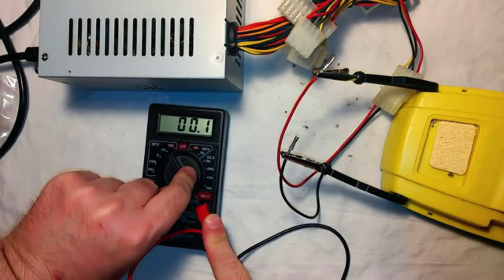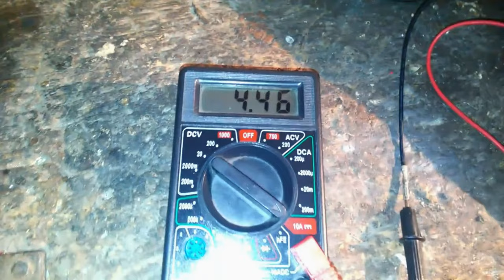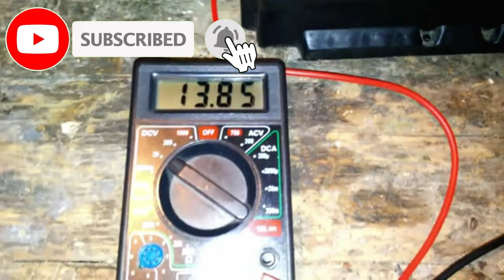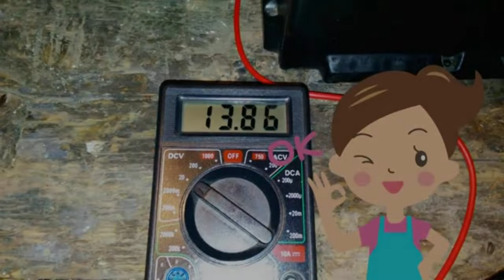コンピュータ電源で車とオートバイの充電器を構築する方法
私は前のビデオからこのビデオを再編集し、それを合成し、オーディオを改善し、すべての個々のパッセージにコメントしました。

車に乗り、キーを回すと、エンジンの代わりに呪いが始まりますが、それからあなたは熱心なリサイクル業者であり、古いATXPC電源をどこかに投げたことを覚えています。

それを強力な12ボルトの鉛蓄電池カーバッテリー充電器に変えるのは簡単なはずです。

適切な電圧とアンペアを得るには、集積回路がTL494またはKA7500または同等のものであることを確認し、ピン1とグランドの間に13000オームの抵抗をはんだ付けする必要があります。これにより、無負荷電圧が約車のバッテリーに接続した場合、約2.2アンペアを供給できる14.3ボルト。

電源をオンにするには、緑色のケーブルとアースの間にブリッジを作成する必要があります。バッテリーを接続するには、いくつかの接続を変更するだけです。

すべてがうまくいけば、過度の硫酸化はなく、機械的な問題もありません。中型のカーバッテリーの場合、完全に充電された電圧である約13.80ボルトの極の電圧まで約24時間かかります。バッテリー。

特に充電の最終段階または急速な充電中には、水の電解解離が発生し、水素と酸素が生成され、爆発性混合物が生成される可能性があるため、十分な換気のある場所で再充電を実行する必要があります。空気中の水素が4％を超えています。

私は、娯楽目的のみのビデオに示されている手順を模倣したい人に発生する可能性のある人、動物、および物へのいかなる損害についても責任を負いません。

ATX電源を分解した後、抵抗をはんだ付けする集積回路の一番のPINを特定します。

抵抗とアースをつなぐ電線を用意します。

電線を自由な塊にはんだ付けします。

専門外のはんだごてを使用していても、過熱しないように注意しながら、ICのPIN1に抵抗器をはんだ付けします。

これは、KA7500チップのピン番号1にはんだ付けされた13,000オームの抵抗器です。

アース線は可能な限り最良の方法で配置します。

検出された電圧で集積回路を欺くのに本質的に役立つ抵抗に電気接地線のバランスを取ります。

変更が完了すると、回路は次のようになります。

改造した電源を組み立て直します。

バッテリーを接続する電線が出ている改造モレックスコネクターを接続します。

PS-ON接点（通常は緑色）と接地接点COM（通常は黒色）の間に小さなジャンパーを作成します。

ケーブルを固定します。

電源を入れて、無負荷出力電圧が12ボルトから14.29ボルトになったことを確認します。これは鉛蓄電池を充電するのに最適な電圧です。

55ワットの車の電球を負荷として、電源が約4.5アンペアを供給していることを確認します。

便宜上、充電するバッテリーを車のジャンプリードを使用して変更された電源に接続します。

電源を入れ、充電開始時に電池の極の電圧を確認します。

検出された電圧は約13ボルトです。

充電開始時に電流を確認します。

変更された電源装置は、充電開始時に約2.3アンペアを供給します。

24時間の再充電後、バッテリーは約13.80ボルトの最適電圧に達し、完全に充電されて機能するように戻ります。

これまでのビデオを見ていただきありがとうございます。

ご支援ありがとうございます。こんにちは

1）0:00イントロ
2）1：42ATXの変更
3）5：56ATX付きバッテリー充電器